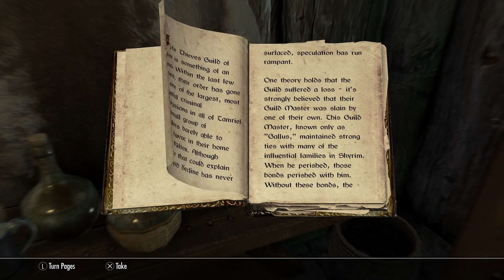Puhuva koira | The Elder Scrolls V: Skyrim #10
Tänään astumme uuteen kaupunkiin - Falkreathiin.